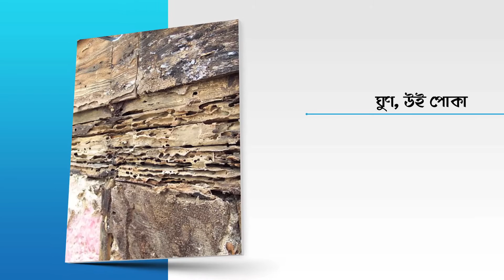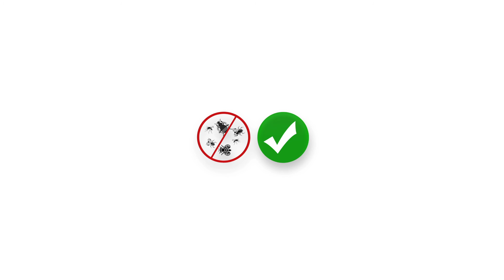Finis Wood Preservative (Furniture) OVC (informative)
Client: Standard Finis Oil Co.
Product: FINIS WOOD PRESERVATIVE
Direction: Nur Hossain Hira
Production House : E Studio by Rono Zaman
DOP: Nazmul
Edit: Nur Hossain Hira
VFX: Ibn Mohammad
Grade: Ibn Mohammad
Assistant Director: Rashed Rubel, Kazi Kamrul Abid, Pronob Sarkar
Voice: Tarana Tabassum Charrie
Technical Support: AN AUDIO VISUAL
courtesy: Venetian Home Solution